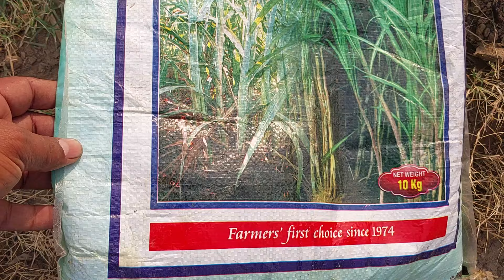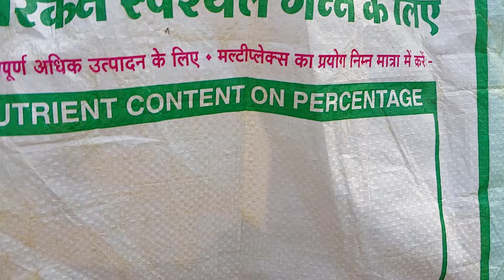नई गन्ना किस्म में आज पहली डोज डाल दी सस्ते में सबसे अच्छी खाद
नई गन्ना किस्म में आज पहली डोज डाल दी